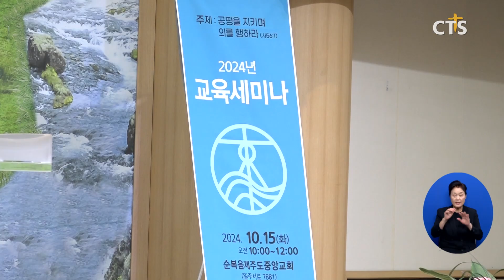제주교회여성연합회 교육세미나 (제주, 박지양)ㅣCTS뉴스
제주특별자치도교회여성연합회가 2024년 교육세미나를 순복음제주도중앙교회에서 개최했습니다.

이날 세미나에는 순복음제주도중앙교회 엄준용 목사와 이경숙 목사가 강사로 나서 ‘공평을 지키며 의를 행하라’를 주제로 강의를 진행했습니다.

제주교회여성연합회 김진희 회장은 “이번 세미나를 통해 교회 여성들이 복음을 전하는 힘과 지혜를 얻는 시간이 되길 바란다”고 전했습니다.